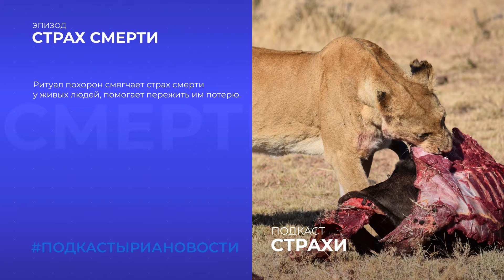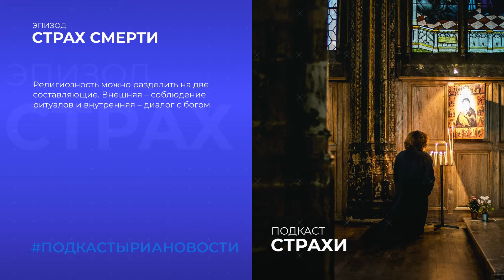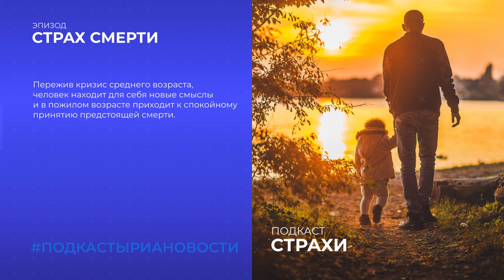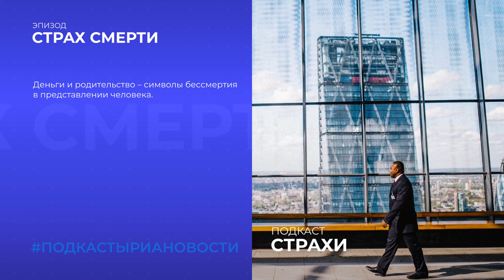Страх смерти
Самый табуированный страх. Мы часто запрещаем себе проговаривать его. Нам невыносимо даже произнести вслух. Мы боимся, что умрут дети и любимые. Мы боимся умереть внезапно и оставить без своей поддержки близких. Мы боимся момента умирания и того, что за чертой. Давайте поговорим об этом.